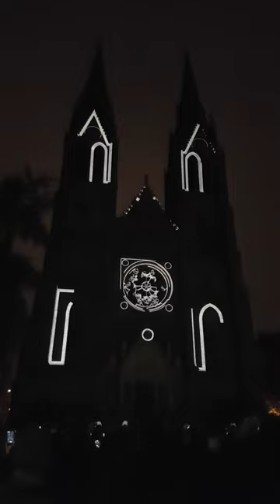Signal festival 2016 - kostel sv. Ludmily, Vinohrady(1)